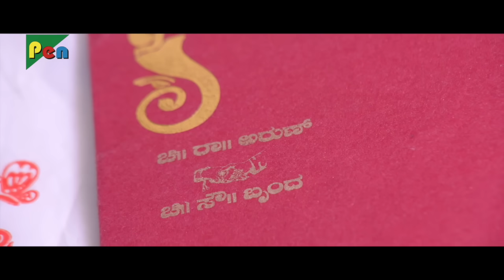Daringwala Dada (2021) New Released Full Hindi Dubbed Movie | Santosh Balaraj, Priyanka Thimmesh